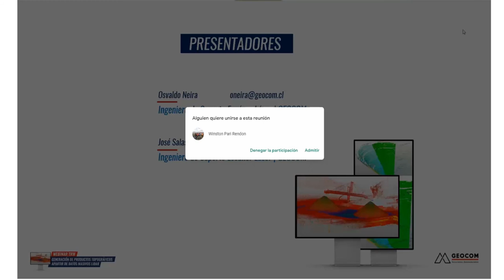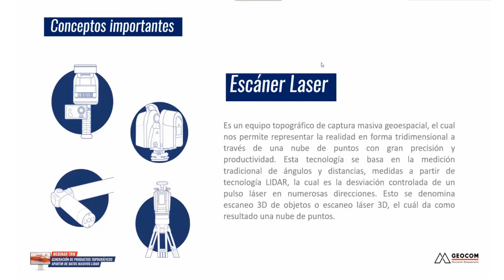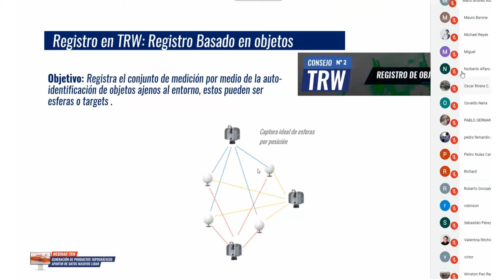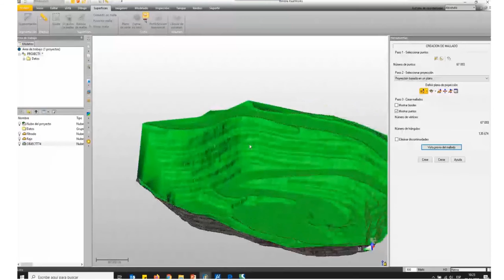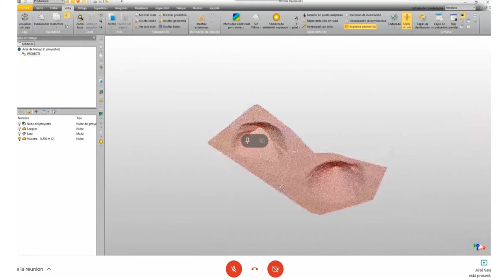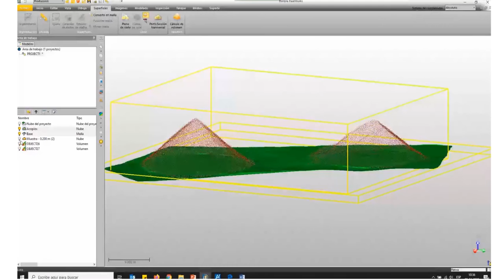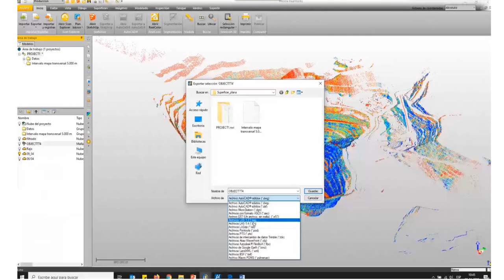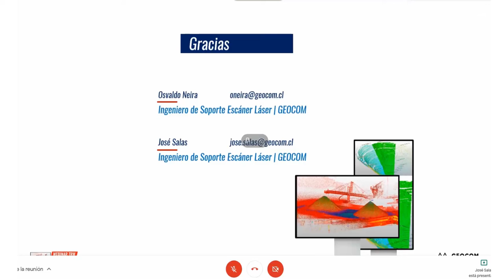Webinar TRW | Generación de productos topográficos a partir de datos masivos LiDAR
El presente Webinar tiene como objetivo mostrar un flujo topográfico para obtener productos de manera rápida y confiable, a partir de la captura masiva de datos con equipos LiDAR.

Temáticas
Introducción al manejo de nube de puntos
Generación superficies
Cálculos de Volumen